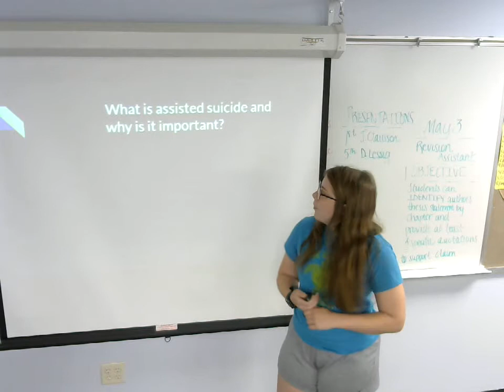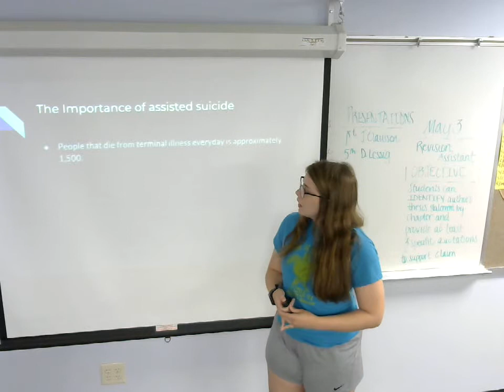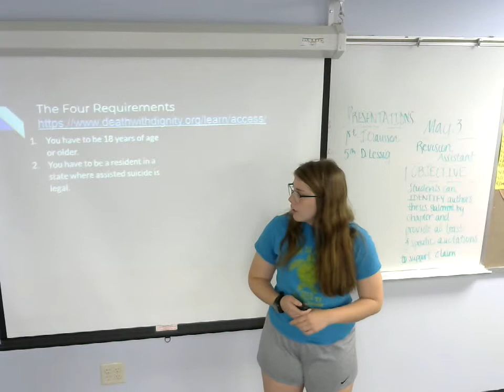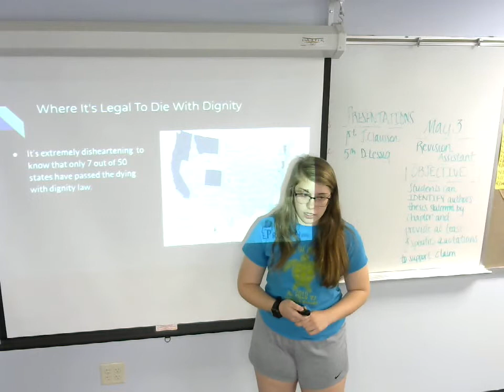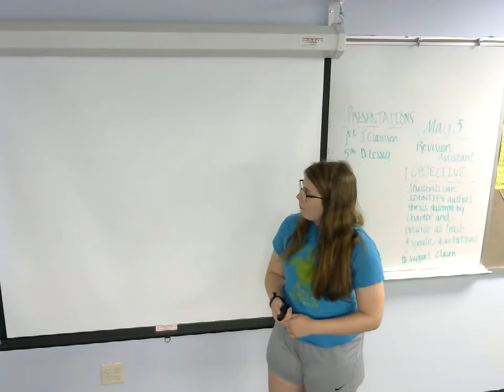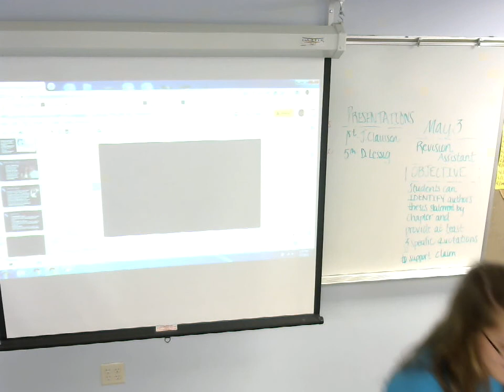Lauren Olson: Persuasive speech (Assisted Suicide)